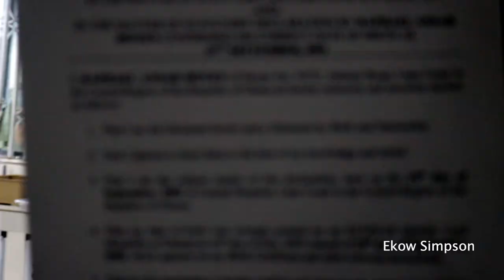Diasporan Woman Adopts Ghanaian Man as Her Legal Son in Ghana 🇬🇭